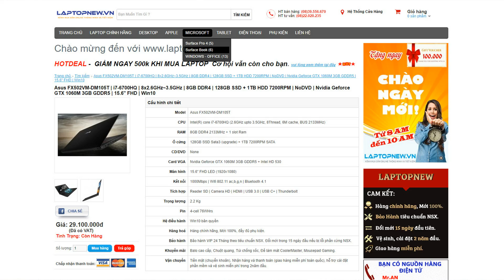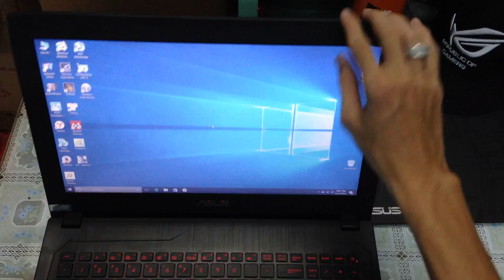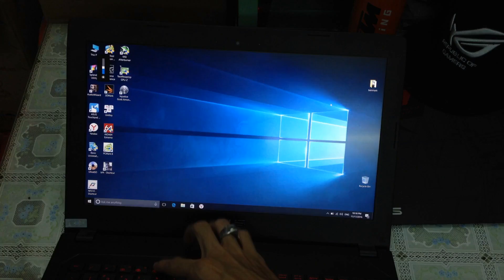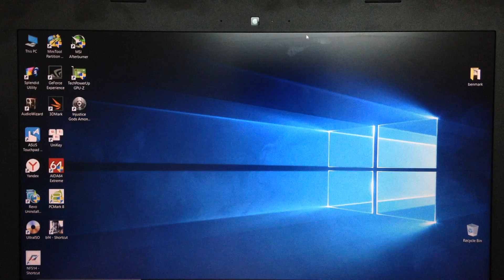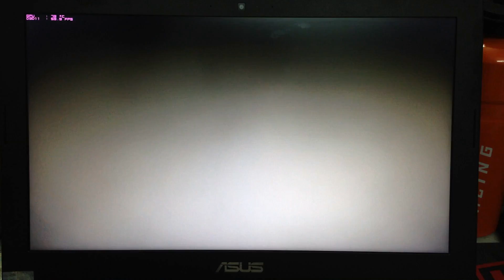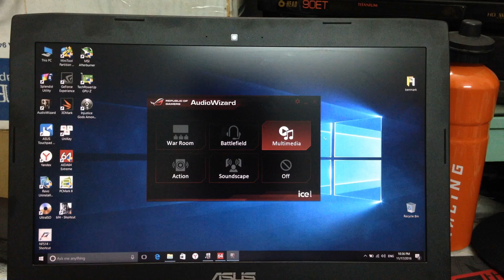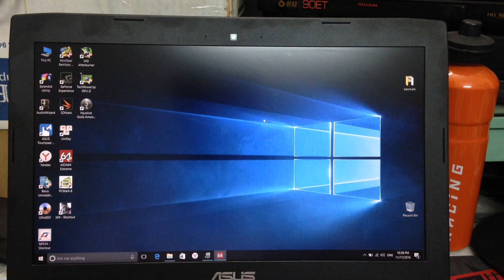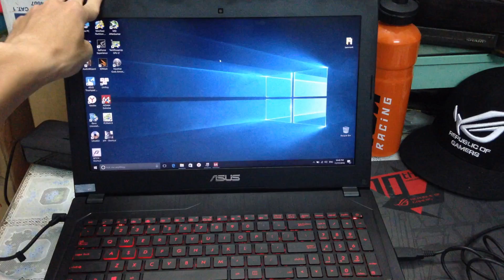Trên tay Asus FX502V - Bản sao của STRIX ROG GL502V, GTX 1060, giá khoảng 27 triệu đồng